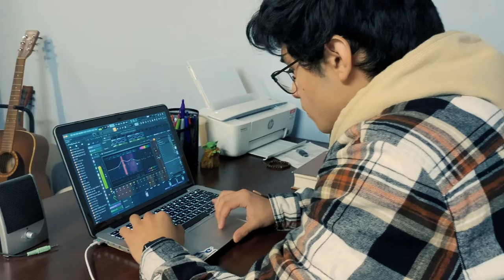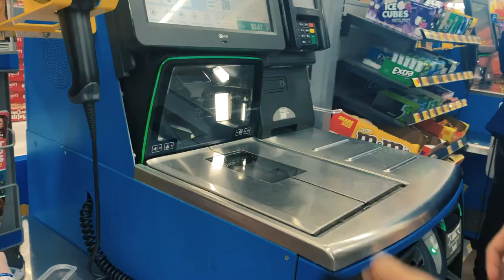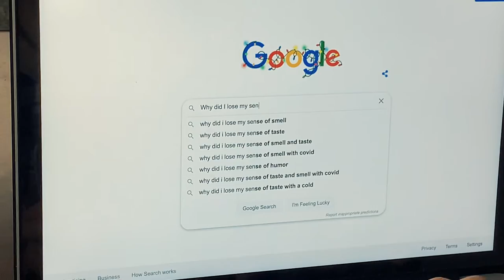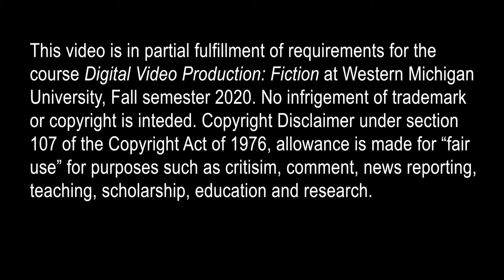Josh Hernandez Twilight Zone Video